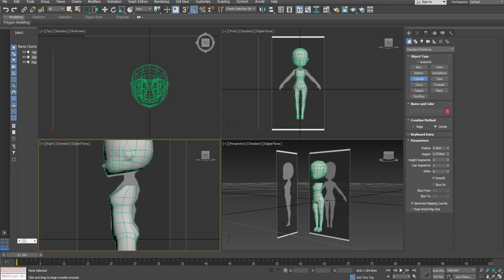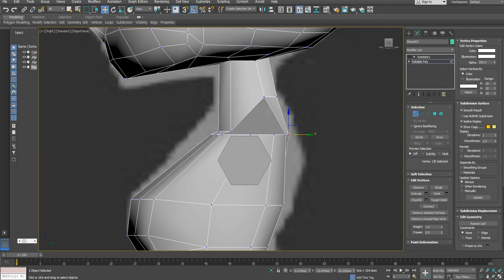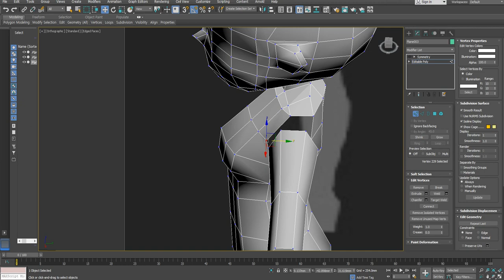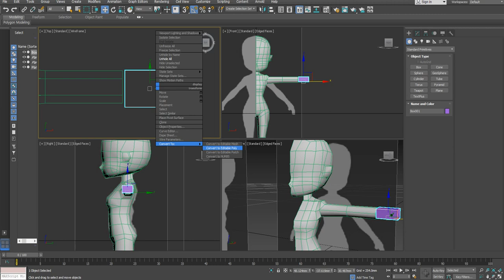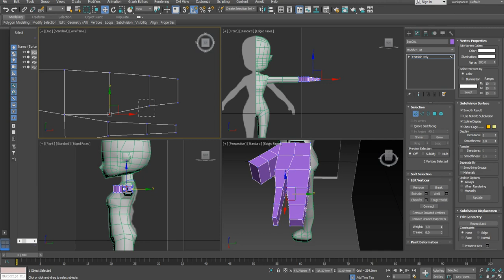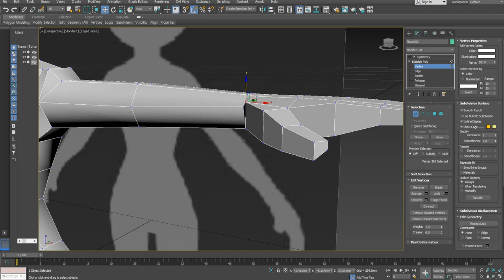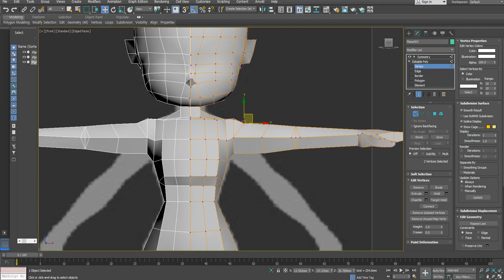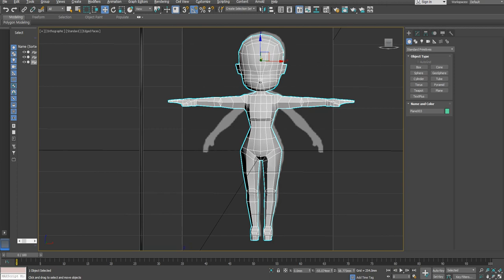3DS MAX로 캐쥬얼 캐릭터 모델링-4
3DS MAX에 Editable Polyf를  이용한 캐쥬얼 캐릭터 모델링